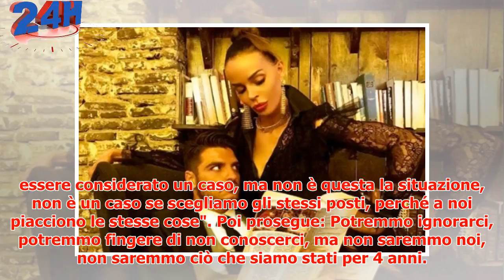Luigi Favoloso ci riprova con Nina Moric: “Più ti ho vicina, più capisco i miei sbagli”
► Tutto è bene quel che finisce bene. La quiete dopo la tempesta. Chi disprezza vuol comprare. Sono di...